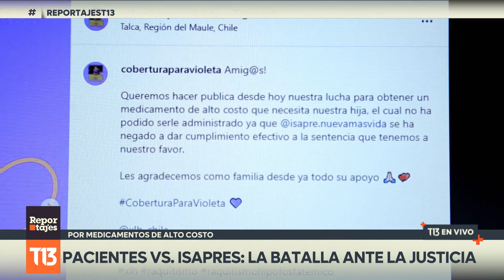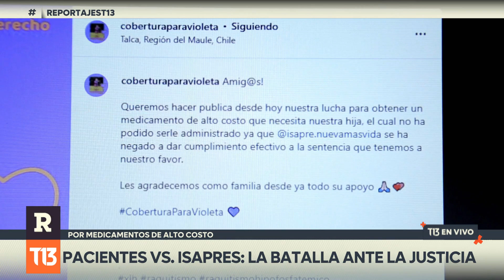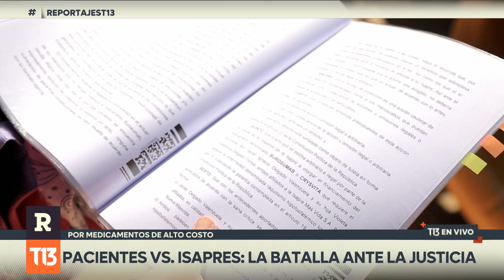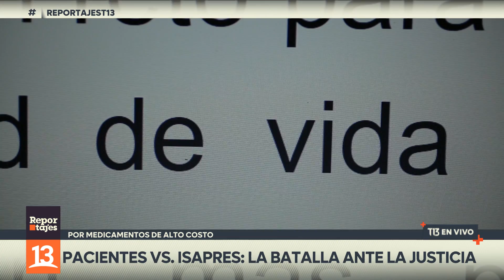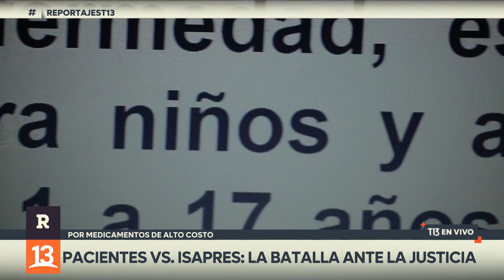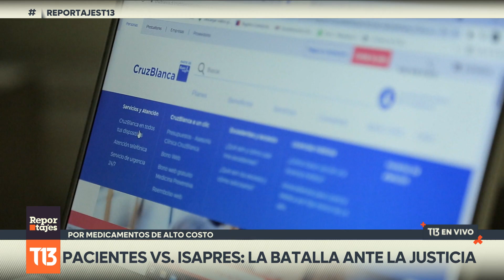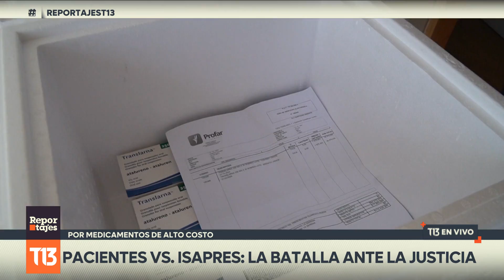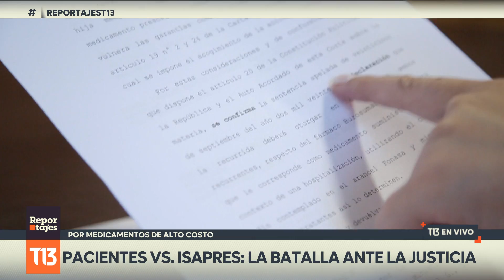Pacientes vs isapres: la batalla ante la justicia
Hace un año, un fallo de la Corte Suprema ordenó a una isapre dar cobertura de un medicamento a un padre y su hija. Sin embargo, aún no han podido acceder a ese remedio millonario. Tras esa sentencia, la isapre les comunicó que accederá al financiamiento, pero bajo la modalidad del reembolso. Un imposible para esta familia que debería contar con 30 millones mensuales. Es una batalla judicial llena de trabas, y los casos abundan.